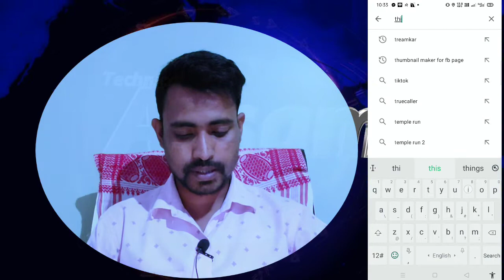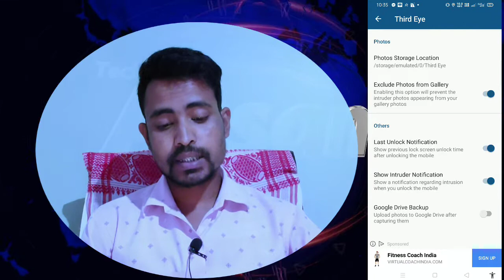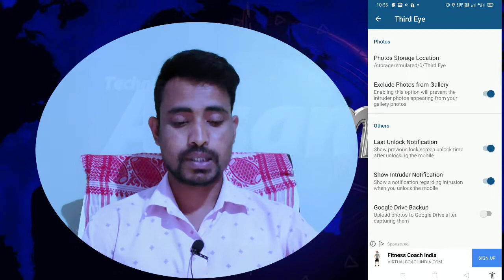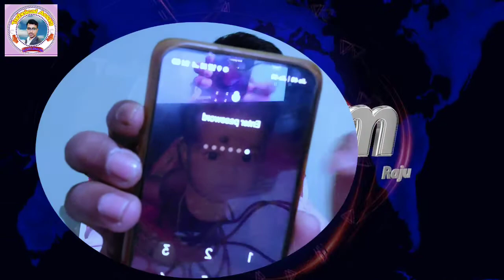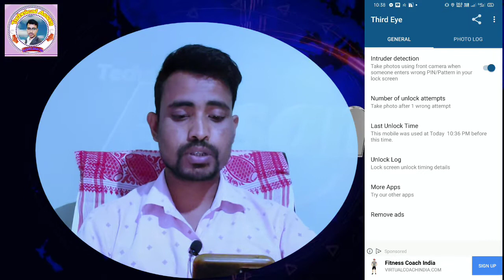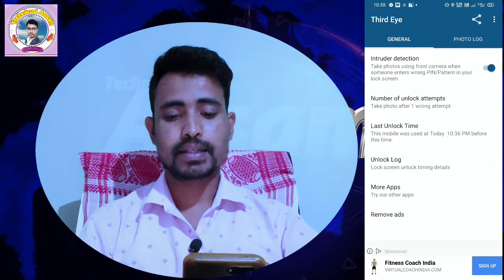Keise Apka Khoya hua mobile Milega & How to find out your lost mobile 📱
is video mein meine Bataya ki keise apka Khoya hua mobile Milega

Video ko pura dekhiye kahi bhi video skip mat kijiyega